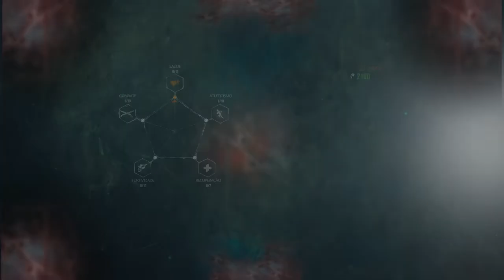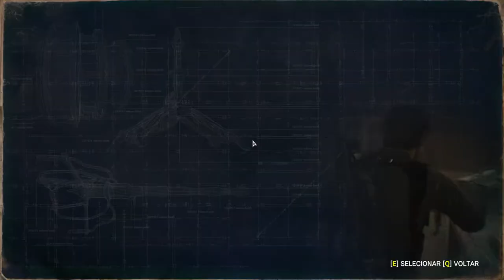The Evil Within 2 PT#2 explorando e morrendo muito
Bem nesse vídeo não fizemos muita coisa, exploramos bastante a Cidade, conseguimos uma nova arma e morremos bastante